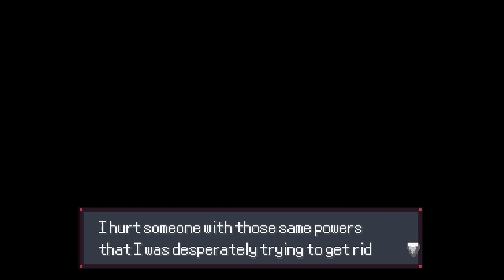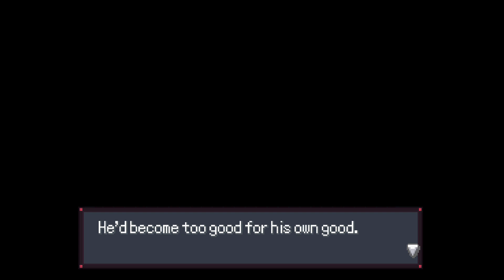Pokemon Desolation - Part 32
Desolation is a character and story-driven game using Generation 3 styling, featuring content from Generations 1-8. Travel through the Ayrith Region, battle trainers, and discover secrets in the world around you as you find yourself enveloped in the Region's most defining events in the last century.